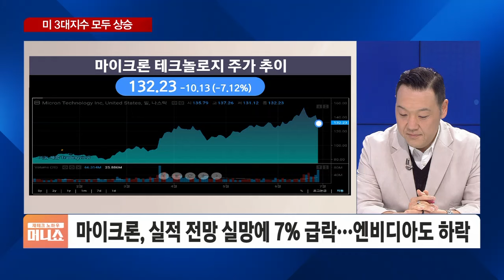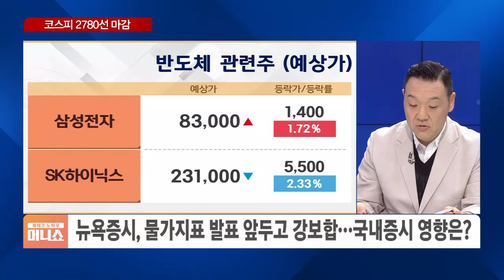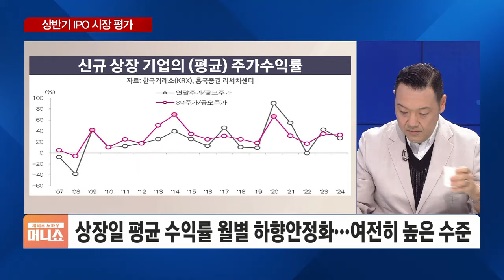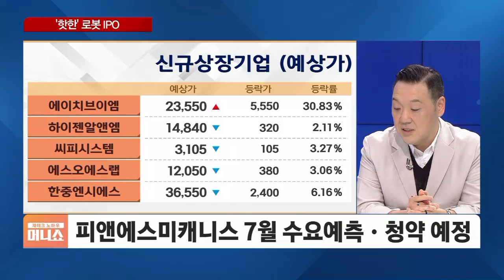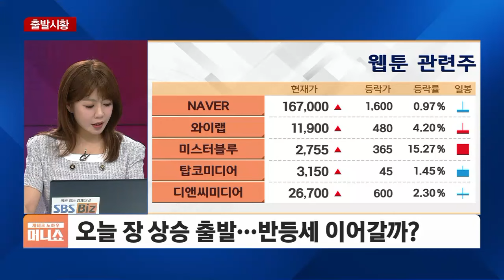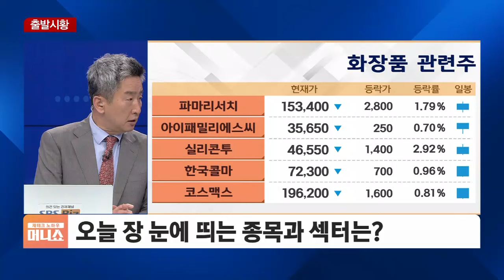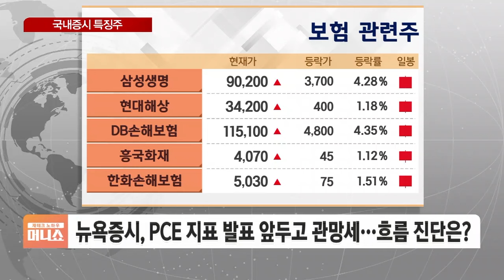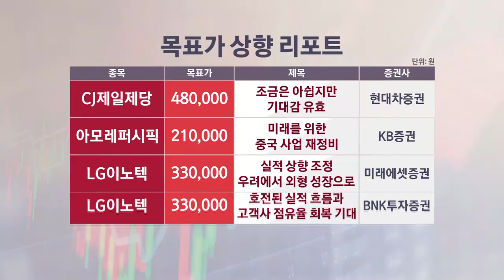[최종경의 IPO전략] "대어급 언제 나오나"…하반기 상장 도전 기업은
■ 재테크 노하우 머니쇼 '최종경의 IPO전략' - 최종경 흥국증권 리서치센터 기업분석팀장

◇ 전부터 IPO 시장에서 로봇 산업을 좋게 보고 있다고 말씀을 하셨었죠. 어제 상장한 로봇용 액추에이터 생산 기업 하이젠알앤엠도 공모가의 3배 가까이 오르면서 좋은 흐름 보여줬거든요. 여전히 로봇 산업에 대한 뷰는 변함이 없으신가요?
◇ 지난달에는 코스피200과 IPO 시장 관련해서 리포트를 정리하셨다고요?